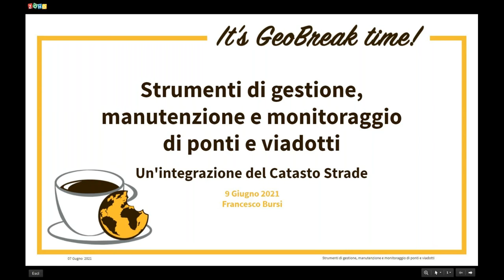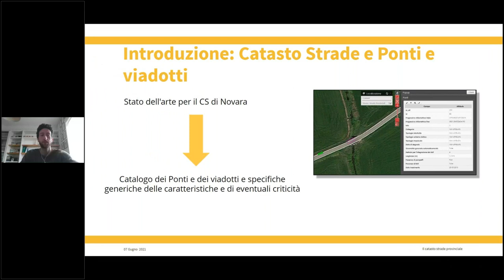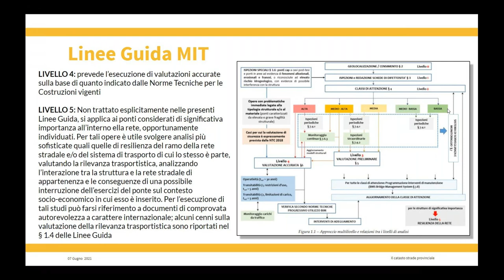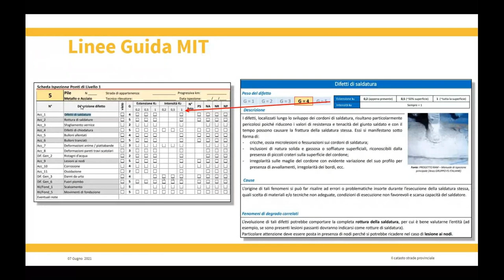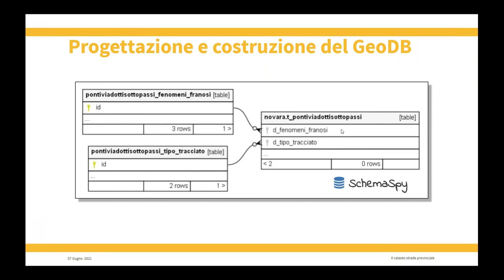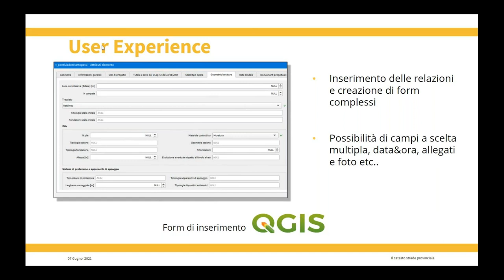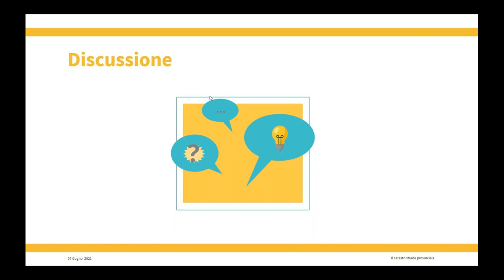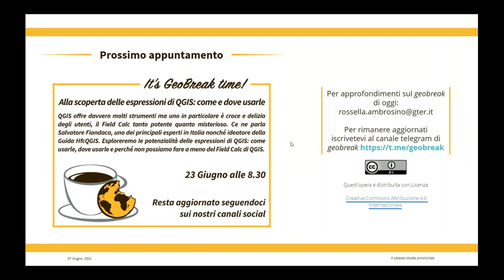GeoBreak 27 - Strumenti di gestione manutenzione e monitoraggio dei ponti esistenti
In questo GeoBreak parliamo di un argomento sempre attuale ovvero la gestione di ponti e viadotti e in particolare delle funzionalità che stiamo sviluppando e integrando per il Catasto Strade della Provincia di Novara con lo scopo di adeguarlo alla più recente normativa.